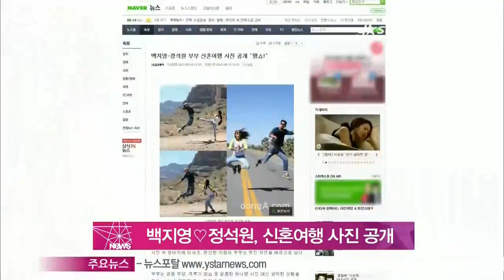[Y-STAR] Baek Jiyoung&Jung Sukwon honeymoon pictures(백지영♡정석원, '행복한' 신혼여행 사진 공개)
9살 연상연하 커플이죠, 백지영-정석원 부부가 뒤늦게 떠난 신혼 여행사진을 공개했습니다.

청바지에 티셔츠 편안한 차림의 두 사람, 대자연을 배경으로 발랄한 장면을 연출했는데요.

백지영의 주먹에 정석원이 공중으로 날아가는가 하면, 백지영의 발차기에 나가 떨어지는 정석원의 모습을 순간 포착해 웃음을 자아내고 있습니다.

특히 두 사람은 공중 부양 장면까지 코믹한 장면을 연출했는데요.

사진을 촬영한 날짜와 장소는 공개되지 않았습니다.

앞서 두 사람은 지난 6월 2일 결혼 후 미국 라스베이거스로 신혼여행을 떠날 예정이라고 밝힌 바 있는데요. 당시엔 임신 중이라 신혼여행을 잠시 미뤘었습니다.

한 차례 유산의 아픔을 겪으며 더 견고해진 백지영 정석원 부부, 두 사람의 행복한 모습에 네티즌들의 응원이 이어지고 있습니다.